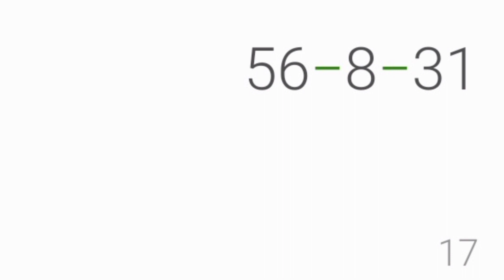OB44 UPDATE FREE FIRE 2024 🔥 Impossible 🎯 + 24kGoldn - Mood ❤️ (FreeFireighlights)